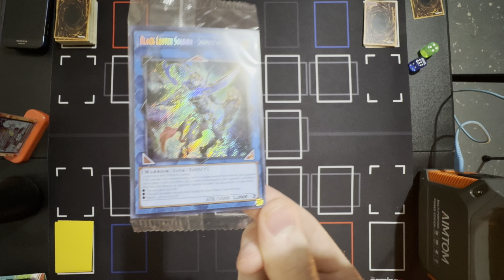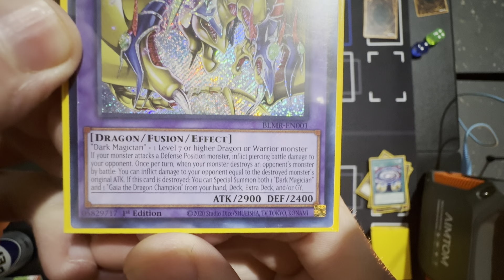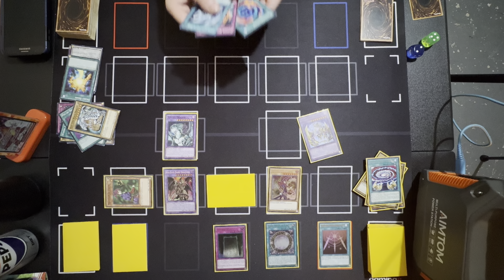Duel Night late part 1